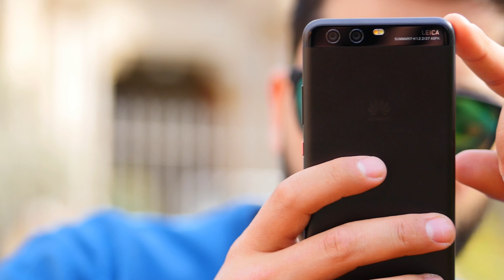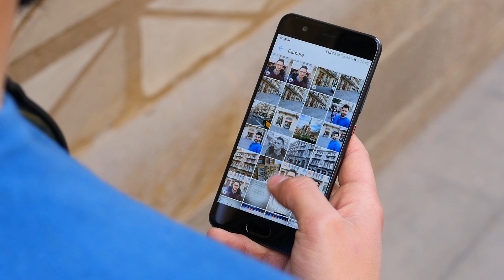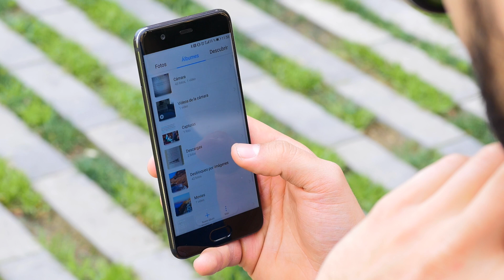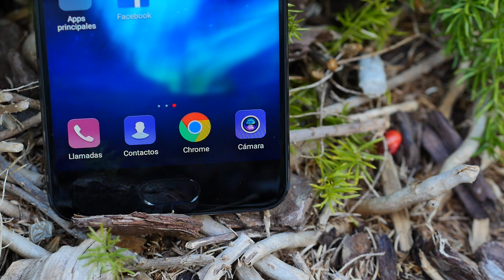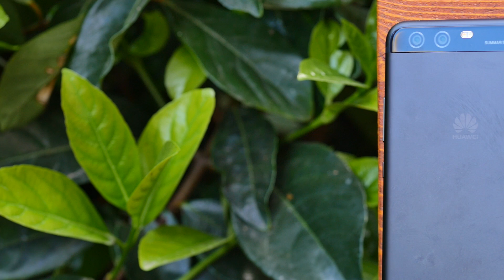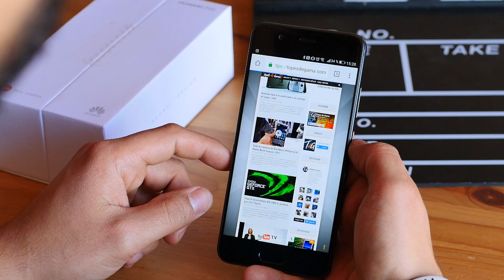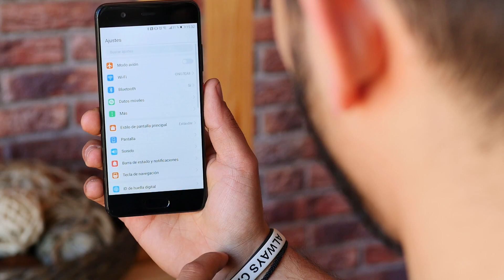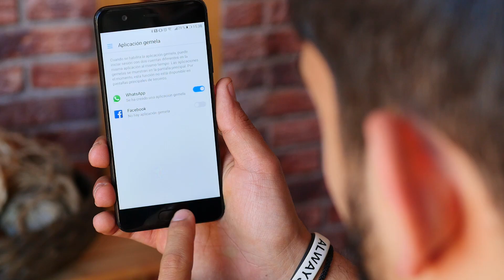Huawei P10, review en español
Huawei P10 es el nuevo buque insignia de la firma china. Lo analizamos.